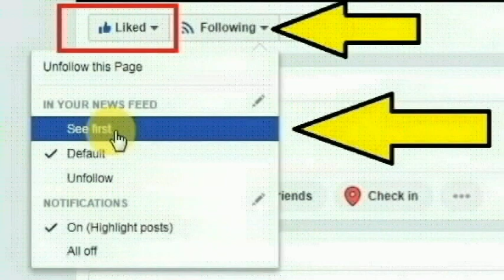தமிழகம் முழுவதும் இனி ரேஷன் கடையில் இது கிடையாது மத்திய அரசு புதிய அறிவிப்பு!!! | TN Ration